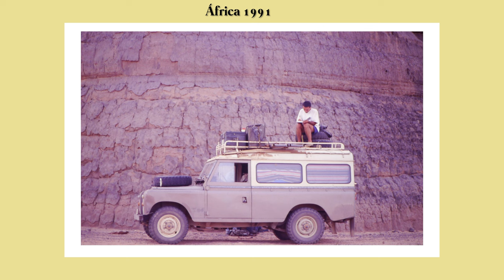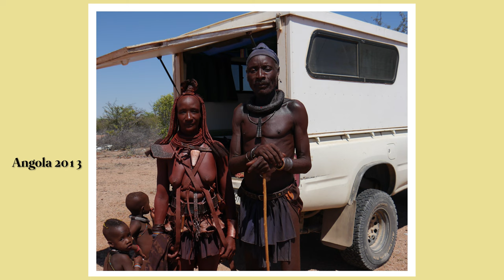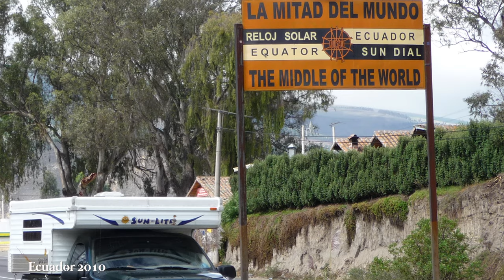Josu Larrabeiti y Ana Luja. Quince años rodando en camioneta por los 5 continentes.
Josu Larrabeiti y Ana Luja casi siempre viajan en una camioneta camperizada con la que han dado 2 vueltas a África y han cruzado otro par de veces Europa y Asia. Además, han conducido por Australia y
América, desde Alaska hasta Ushuaia. Nos cuentan el secreto de jubilarse a los 40 años y dedicarse a viajar.